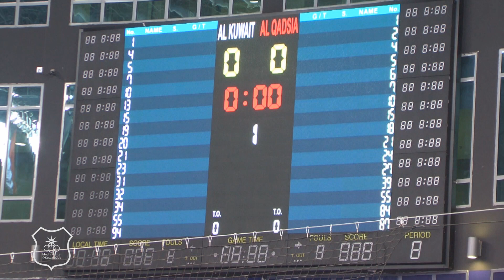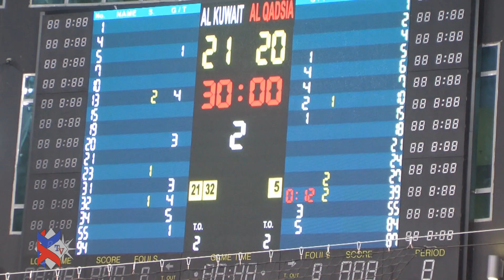ملخص مباراة الكويت 21 × 20 القادسية ـ الدوري الممتاز لكرة اليد 2019 ـ 2020